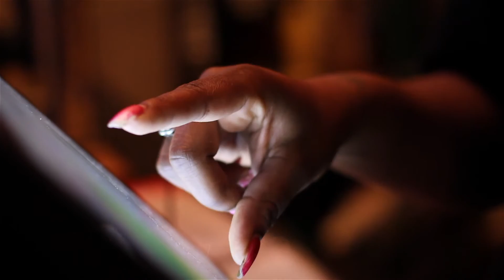Meet the Crew: Charity Brentley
Charity loves poetry and enjoys playing her guitar. She makes a great addition to our team!

Come meet her at our Decatur location!!!